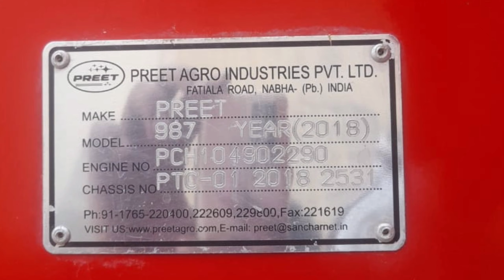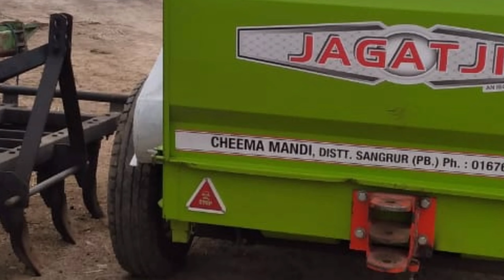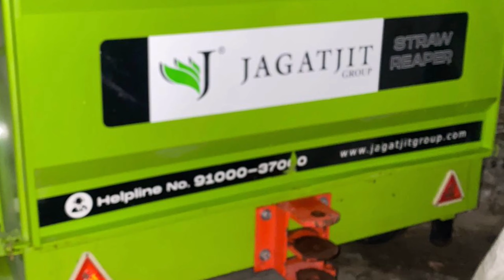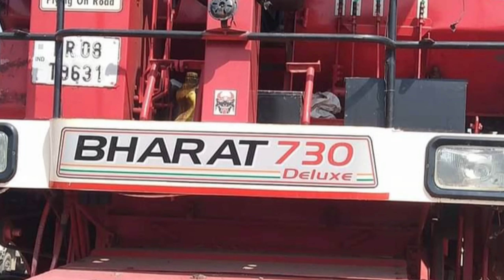ਪੁਰਾਣੇ ਰੀਪਰ ਅਤੇ combine ਖਰੀਦਣ ਅਤੇ ਵੇਚਣ ਲਈ ਵੀਡੀਓ ਨੂੰ ਪੂਰਾ ਦਿਖਾਉ